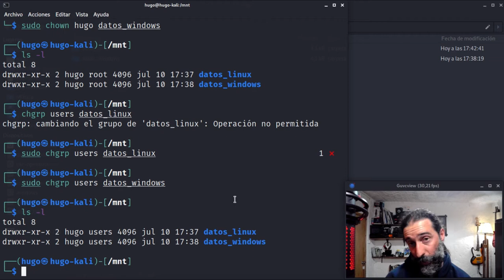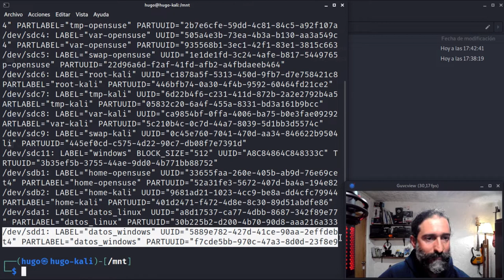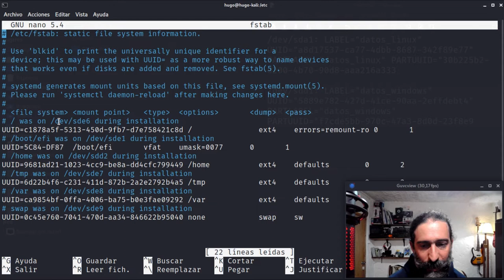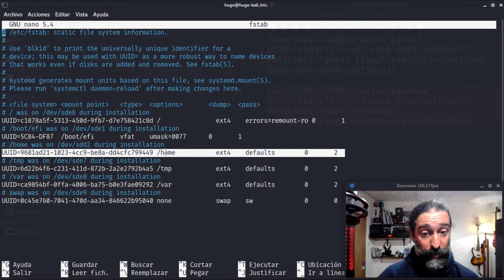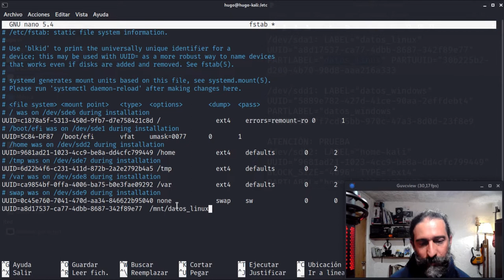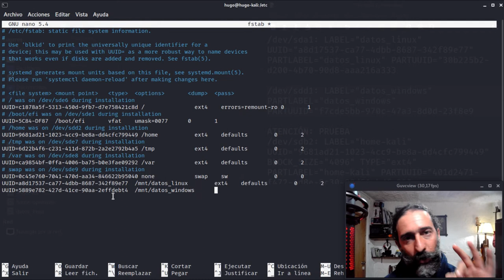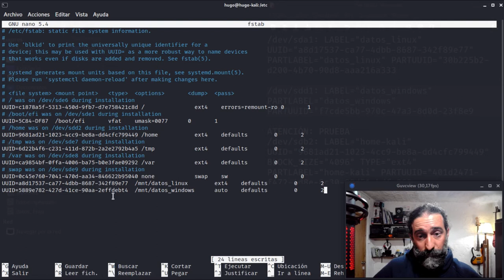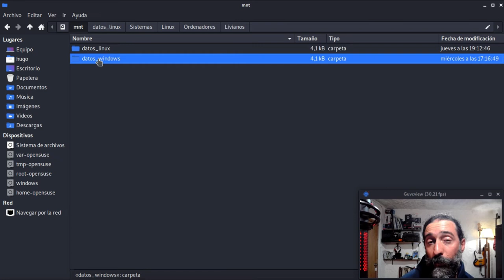Montar particiones al inicio en Linux II: manejo de blkid, nano, fstab (y más) desde la terminal.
FE DE ERRATAS: en 3:35, debí decir: "Yo te recomiendo que le dejes el mismo nombre con un sufijo. Si le ponés un prefijo -que es lo que va antes del nombre-, no está bueno porque cuando lo listes alfabéticamente no te vas a acordar cuál es, capaz, dentro de un tiempo, y no lo vas a encontrar.".

Sucede que lo dije al revés (dije "prefijo" en lugar de "sufijo" y viceversa) y terminé editando el video de manera no muy clara en ese sentido.

Montaje de particiones de distinto tipo (Linux [ext4] y Windows [ntfs]) durante el arranque del sistema Linux.
Para qué es necesario el UUID. Empleo de comandos cp, mv, rm, ls, sudo, el editor "nano".
Interpretación de la información brindada por "blkid".

Respaldo y edición del archivo "fstab".
El problema del "arranque rápido" en Windows al montar particiones y unidades en Linux.